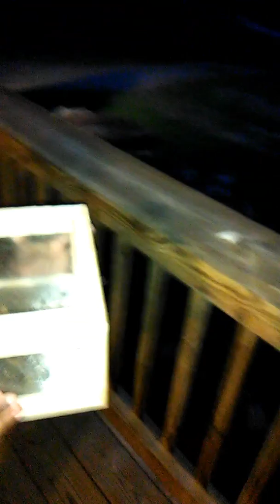100 leg creature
Miykael josiyah catches and tells us about a centipede.